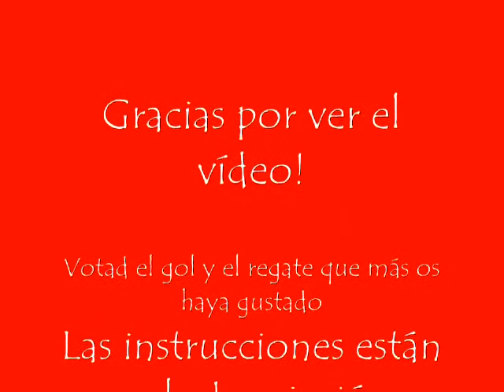Mis repeticiones FIFA 11 - Especial Valldaura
Muchas horas de recopilación de vídeos, de grabarlos de mala manera con una supuesta cámara de fotos arrodillado delante del televisor (habrá momentos en que me veáis reflejado en la pantalla...) y de posterior edición generan este magnífico montaje hecho con dedicación de principio a fin.
Tal y como prometí, renové el equipo Valldaura FC (hecho sobre la base del Energie Cottbus alemán) creando a los jugadores uno por uno con el máximo detalle que el juego permite. Puede que algunos no os sentáis muy identificados con vuestros jugadores, pero tratad de sacarles los mínimos defectos posibles por favor, no os hacéis a la idea del tiempo y el esfuerzo que me han llevado.
En este vídeo, hago una recopilación al estilo de los demás "Mis repeticiones FIFA 11" pero sin fallos, ya que no he encontrado suficientes. Os muestro imágenes de vuestros jugadores, regates y muchos muuuuuuchos goles.

Para votar por vuestro regate favorito, indicadlo con un número según el orden en que aparece. De modo que si os ha gustado "Blasco vacila a Messi", indicádmelo así: "tercer regate" o  "regate 3", ya que es el tercero que aparece en el vídeo.

Para votar por vuestro gol favorito, indicadlo del mismo modo (EJ: "quinto gol" o "gol 5").

Para que no tengáis que contar, tenéis en la parte superior de la pantalla el número de cada gol y regate.